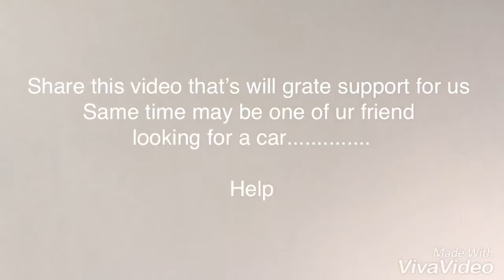Duranko sale with 100% car loan, zero down payment just start a monthly installment deva cars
STOCK NO-347

COME HAVE A VERY CLEAN SUV CAR WITHOUT PAYING ANYTHING START YOUR INSTALLMENTS AFTER THREE MONTHS 100% LOAN CAN BE ARRANGED WITH ALL OTHER EXPENSES

GCC SPEC SINGLE OWNER LESS MILEAGE CAR WITH 7 SEATS FOUR WHEEL DRIVE 3.5L ENGINE ALLOY WHEELS CRUISE CONTROL VOLUME CONTROL PARKING SENSORS 6 AIRBAGS

ELIGIBILITY: Minimum salary 3000. Should transfer to the bank account. salary certificate, bank statements, and id copy -bank interest rate Start from 2.25

Car price 75500 loans options-approximately calculation

OPTION 1: 100 % bank loan can be arranged ONLY FOR CAR PRICE( 0 bank Downpayment) =1260

OPTION 2:100 %Bank Loan can be arranged(ON ROAD EXPENSE )      No Downpayment 100 % CAR LOAN + Including Comprehensive Full car Insurance+RTA test +recovery service +Dubai Registration bank Processing fee + Evaluation Fee.+number plate +NO VAT +one year AAA unlimited km warranty+service charge  =  1490 DHS

CAR LOCATED IN DUBAI    NEAR GRAND HOTEL AL QUSAIS-